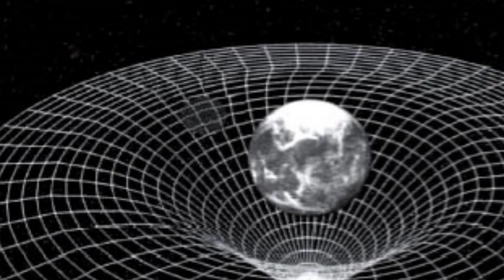LA VERDAD DE LA REALIDAD Y LA (MATRIX) BIEN EXPLICADO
La Increible Teorìa de la MatrixPARA SALIR DE MATRIX HAY QUE VENCER LA DUALIDAD, Impactantes declaraciones de la Dra. ObiolsLa Matrix : La Trampa de la Reencarnacion PARTE 1El video definitivo para salir de la matrix. SemanaZDILa Matrix y el Origen de la Realidad ¿Vivimos en una Matrix?LA REALIDAD OCULTA MIENTRAS DORMIMOS, (PARTE UNO) EL DESPERTAR DEL MAYA MATRIXLOS SECRETOS DE LA MATRIX (PERCEPCION DE LA REALIDAD)EL CONOCIMIENTO PERDIDO DE LA MATRIX 1ª ParteCinco Consejos Para Prosperar en “La Matrix”EL SER UNO La Matrix - The MatrixLa Matrix (Segunda Parte)5 extraños casos REALES de errores en el Matrixmatrix neo y morfeo pildoras (latino)Qué es la Matrix ? La Mejor ExplicacionLOS SECRETOS DE LA MATRIX (GUARDIANES OCULTOS)Lo has sentido durante toda tu vida, es la MatrixLOS SECRETOS DE LA MATRIX (CONTROL MENTAL).Es Matrix una posibilidad real¿Vivimos una Realidad simulada por un Ordenador?VIVIMOS EN UNA SIMULACION O REALIDAD SIMULADA??CONFIRMADO VIVIMOS EN UNA REALIDAD SIMULADA5 hechos que apoyan que el Universo es una Simulacion VirtualPruebas de que vivimos una simulación.¿Nos controlan desde la Luna creando una realidad virtual?Abandona la MATRIX | Cómo Salir de la Carcel Ilusoria